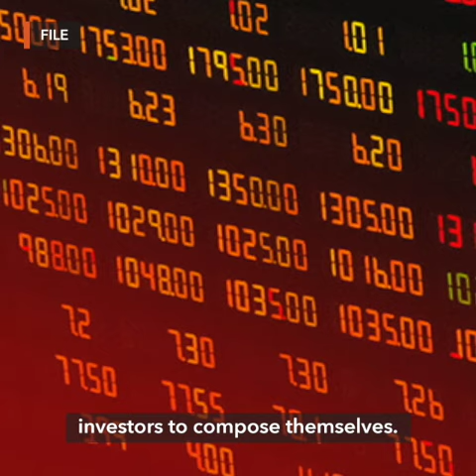Coronavirus meltdown: Circuit breaker triggered as PSEi falls 10%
More videos on Rappler Follow Rappler for the latest news in the Philippines and across the globe. Investors want out of the stock market triggering a 10% fall in the Philippine Stock Exchange index amid fears of the economic impact of the coronavirus crisis.

Full story Follow Rappler for the latest news in the Philippines and around the world.